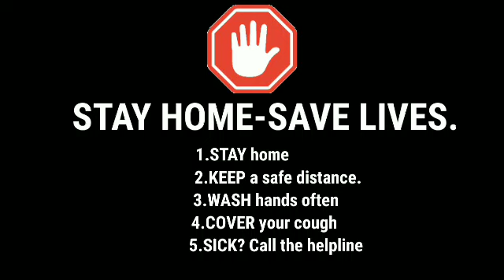Jntuh,ou,ku B.tech/Degree Exams 100% Cancelled l B.tech, Degree 1,2,3, year students Exams Cancelled